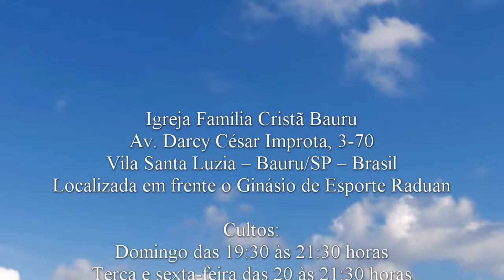Pb. Paulo Ferreira - Romanos 8.31